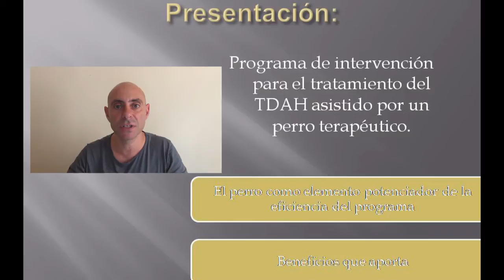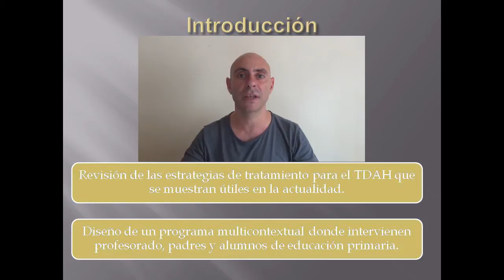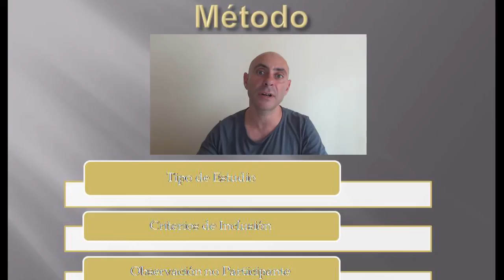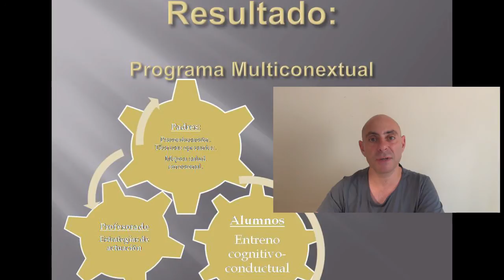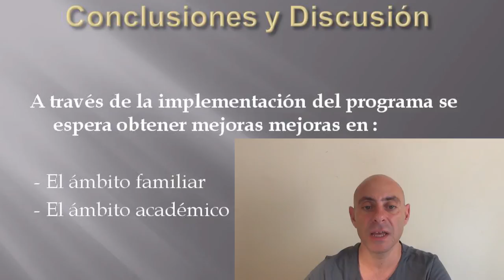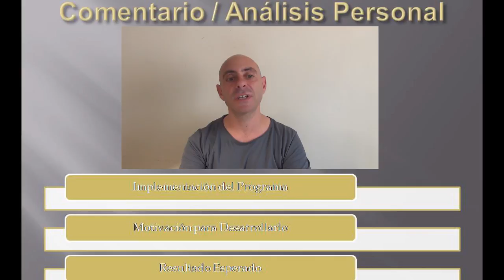Programa de Intervención para el Tratamiento del TDAH asistido por un perro de Terapia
Breve exposición del programa multicontextual para el tratamiento del TDAH donde se incluye la intervención de un perro de terapia como elemento potenciador.